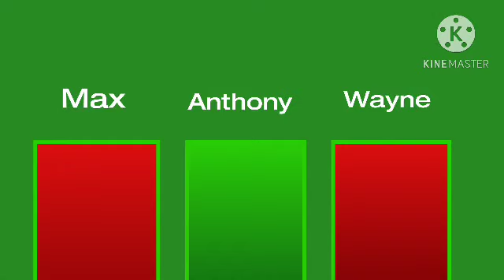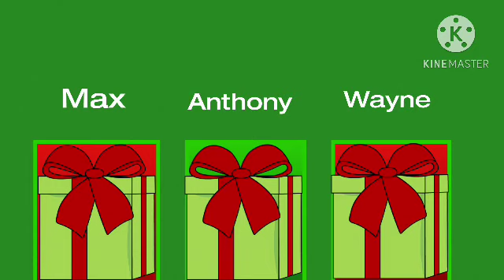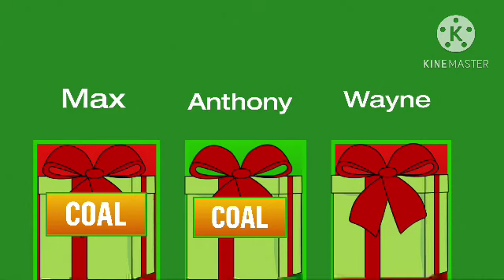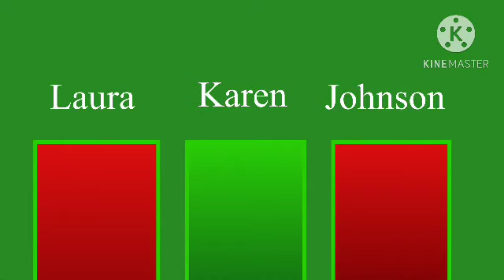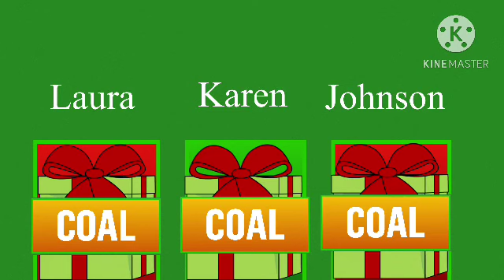Lucky Presents Season 1 Episode 4 (12/4/2024)